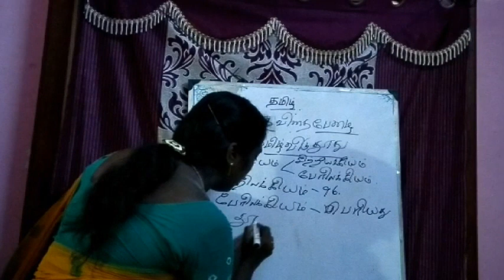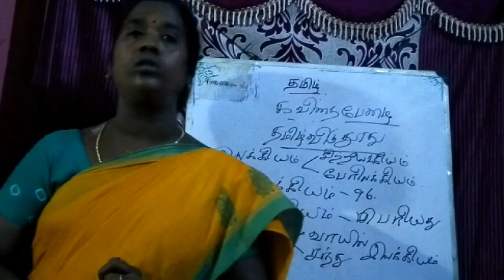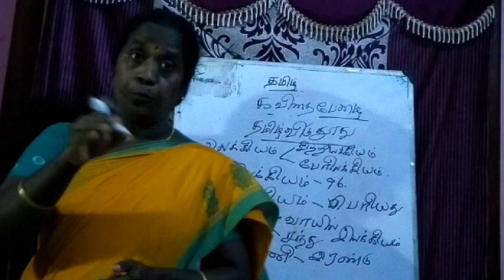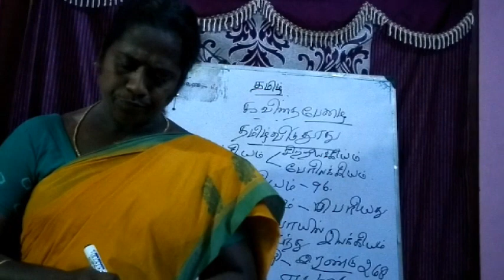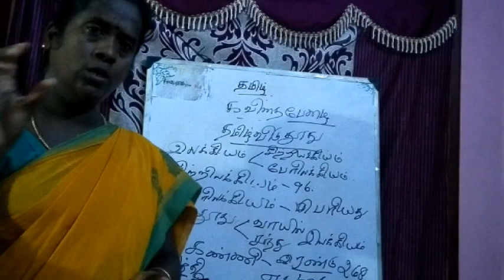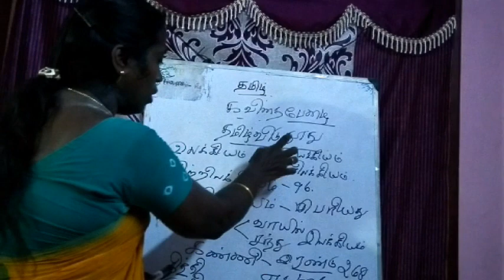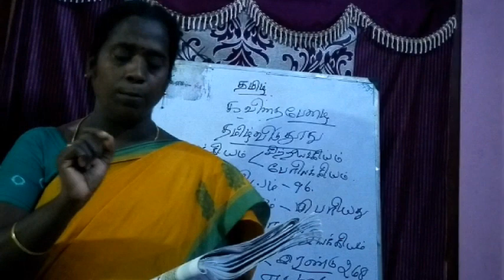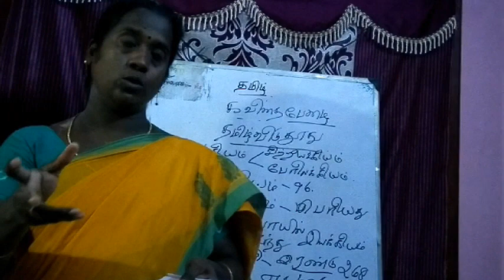9th Std Matriculation Tamil - Class 2